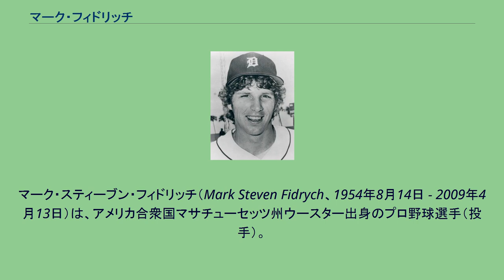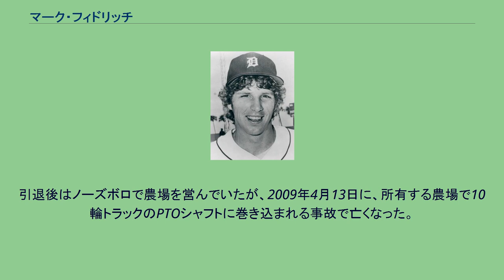マーク・フィドリッチ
マーク・スティーブン・フィドリッチ（Mark Steven Fidrych、1954年8月14日 - 2009年4月13日）は、アメリカ合衆国マサチューセッツ州ウースター出身のプロ野球選手（投手）。
手足が長く、セサミストリートのビッグ・バードにちなみ、ニックネームは「ザ・バード」。
スポーツ・イラストレイテッド1977年6月6日号の表紙をビッグ・バードとともに表紙を飾った。
1974年にドラフト10巡目でデトロイト・タイガースから指名され入団。
1976年4月20日にメジャーデビュー。
5月15日にメジャー初先発を果たし、7回まで無安打に抑え、2安打1失点で完投し、メジャー初勝利。
以後、先発ローテーション入り。
5月31日から7月3日にかけて8戦8勝を記録。
オールスターではアメリカンリーグ先発を務めた。
31試合中29試合で先発。
24完投、19勝を記録し、防御率2.34はリーグ1位。
新人王を受賞し、サイ・ヤング賞の投票ではジム・パーマーに次ぐ2位に入った。
フィドリッチはこの投球成績以上にボールに話しかける仕草が注目され、フィドリッチの投げる試合では多くの観客を集めた。
他球団からは主催試合でフィドリッチを先発するように要請された。
1976年を1万6,500ドルとメジャー最低年俸でプレイしたフィドリッチに対し、球団は2万5,000ドルのボーナスを与え、3年総額25万5,000ドルの契約を結んだ。
1977年のスプリング・トレーニングで膝を痛め、シーズン初登板は5月27日。
オールスターに推薦されたが辞退している。
1978年は初の開幕投手を務めるが、シーズン3試合目の4月17日に腕を痛め、故障者リスト入り。
残りのシーズンをリハビリに費やした。
1979年は4試合の登板で0勝3敗・防御率10.43に終わった。
1980年10月1日がメジャー最後の登板となり、1981年10月5日にタイガースはフィドリッチを解雇した。
1982年1月25日にボストン・レッドソックスとマイナー契約を結んだが、メジャーでプレイすることなく1983年6月29日に引退を発表。
引退後はノーズボロで農場を営んでいたが、2009年4月13日に、所有する農場で10輪トラックのPTOシャフトに巻き込まれる事故で亡くなった。